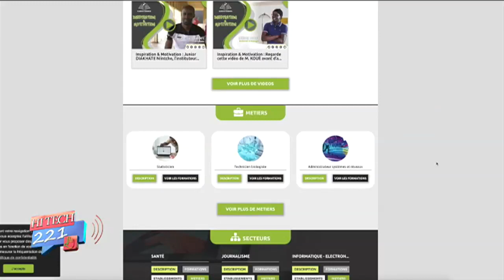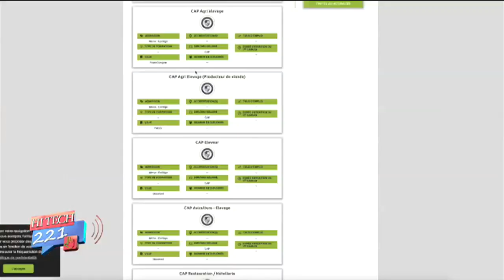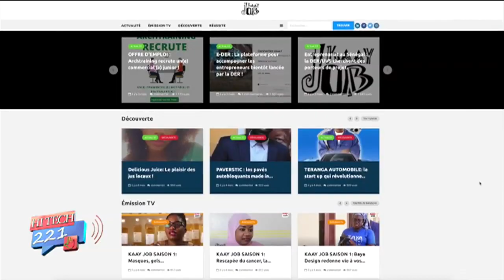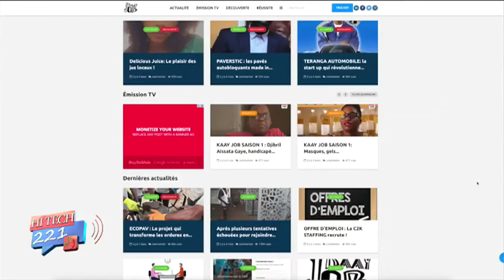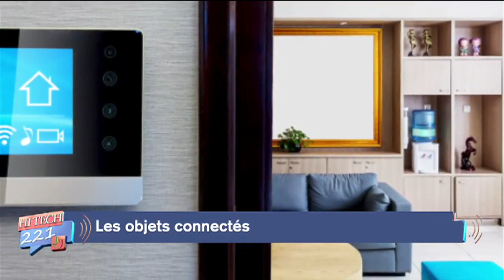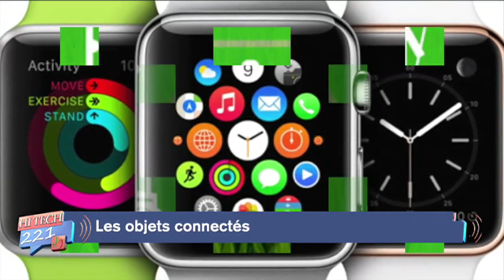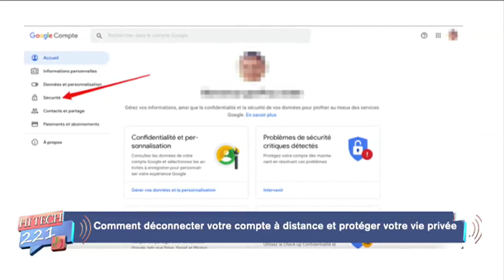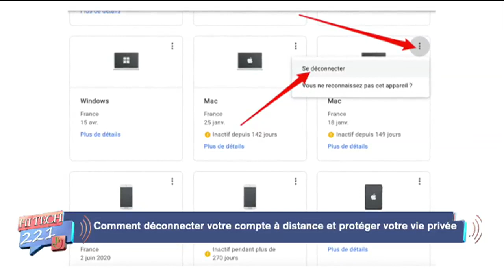Hitech221 07 S6